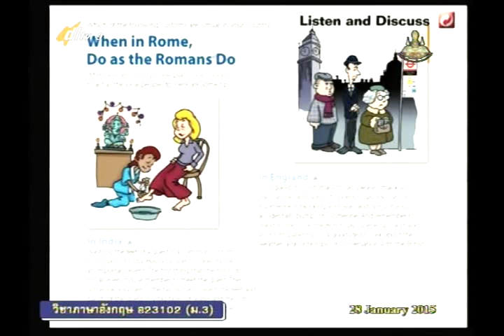034A+9290158+อ+Culture Shock+engm3+dl57t2